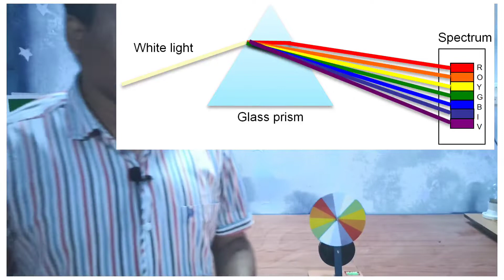Newton's Disc( Recombination of seven colours): Simple Experiments for easy and clear learning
Newton's Disc( Recombination of seven colours)